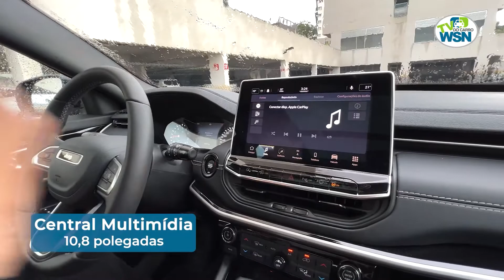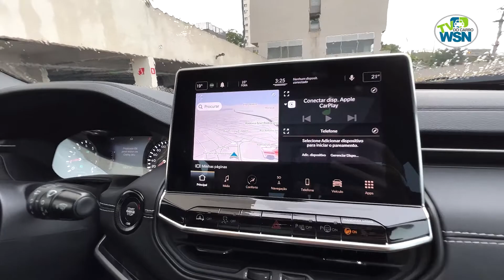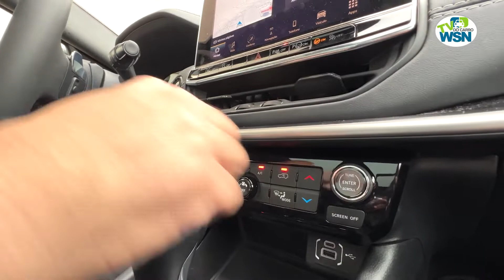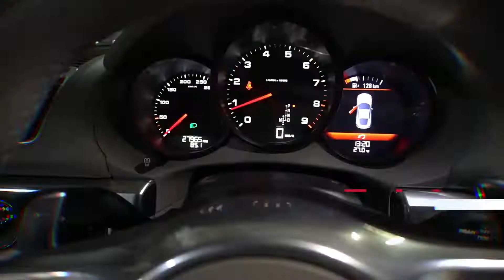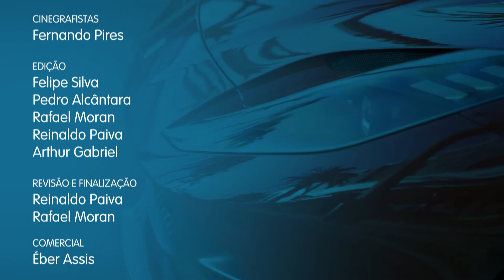PROGRAMA WSN TV DO CARRO UBERLÂNDIA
Programa WSN TV DO CARRO na Rede TV Uberlândia. É transmitido para mais de 200 cidades de Minas e mais de 12 milhões de pessoas alcançadas. Pelo canal 32.1 sendo 12 horas de programação diária na  TV do Carro para mais de 6 milhões de pessoas em 40 cidades mineiras E na CLARO NET HD 526 para 380 mil assinantes em 10 cidades polos mineiras no Estado de Minas Gerais e Online AO VIVO pelo portal webseminovos.com.br. As melhores ofertas das melhores lojas de BH e Minas Gerais e muito conteúdo editorial.